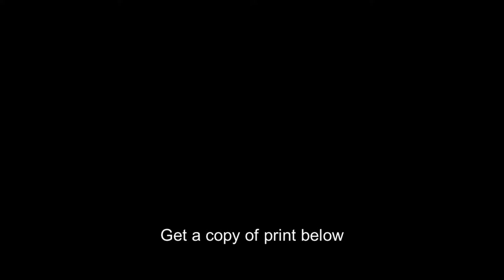Salem,Essex County,Massachusetts,MA,1854,John William Hill,houses,people